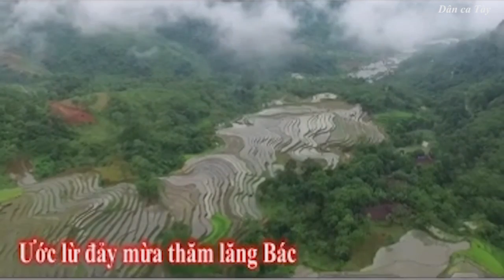Dân ca Tày - Ước Lừ Đảy Mừa Thăm Lăng Bác